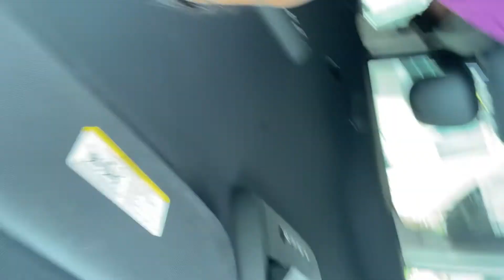LunchTime from Chick-fil-A Me and honey